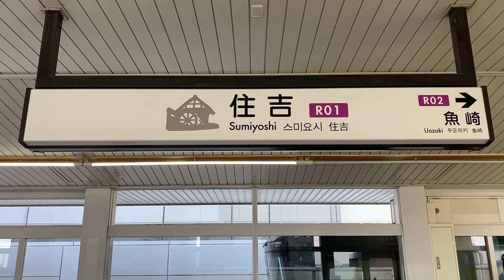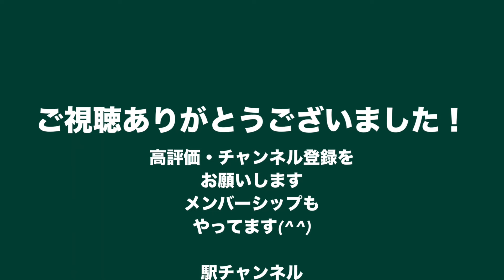【六甲ライナー】住吉駅 120％満喫する 神戸第2の海上都市・六甲アイランドの主要交通機関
神戸新交通六甲アイランド線（六甲ライナー）の住吉駅をご紹介します。神戸市東灘区にあります。JR神戸線の住吉駅と連絡しています。六甲ライナーの中で利用客が最多の駅です。